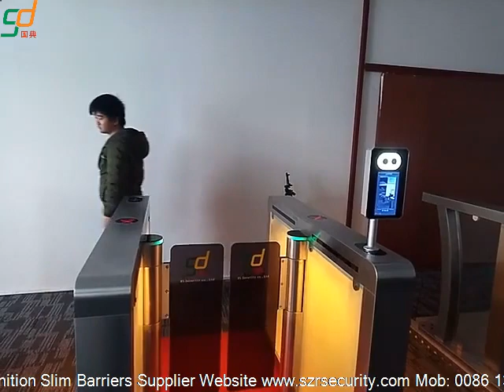School Turnstile,Facial Recognition Glass Turnstile Price From RS Security Co.,Ltd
Swing Barriers Gate,Swing Turnstiles Supplier-RS Security Co.,Ltd,whatsapp:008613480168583. Servo Motor Slim Turnstile Also Called(Glass Gate,Passage Glass Turnstile,Face Systems Slim Turnstiles)Systems provide effective means for pedestrian flow control at entrances of production facilities, administrative buildings, company offices, schools, university campuses, stadiums, leisure and fitness facilities, amusement parks and zoos, shopping outlets.